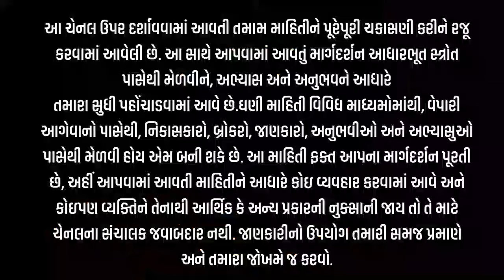કપાસમાં સુધારો કેમ નથી થતો l કપાસના ભાવ l રૂમાં હળવો સુધારો l કપાસ બજારની ચાલ l 17-5-24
કપાસની પાવરફૂલ તેજી, કપાસ બજારની ચાલ, કપાસની તેજીમાંથી શું શીખ્યાં, KAPAS NA BHAV, COTTON,

કપાસના ભાવ
કપાસ ભાવ

kapas bhav

બજાર ભાવ
ખેડૂત મિત્રો

Shakbhagi bhav
Shakbhaygi bhav
Bajar Bhav

કપાસ
કપાસ ભાવ
સંકર કપાસ
કપાસ સંકર
કપાસ ગાંસડી
સાવરકુંડલા કપાસ
બોટાદમાં કપાસ
કપાસના ભાવ
આજના કપાસના ભાવ
કપાસની ખેતી
કપાસની બજાર
કપાસના બજારભાવ
કપાસના ભાવ બજાર
કપાસના કપાસિયા